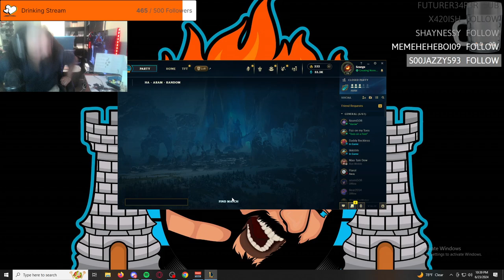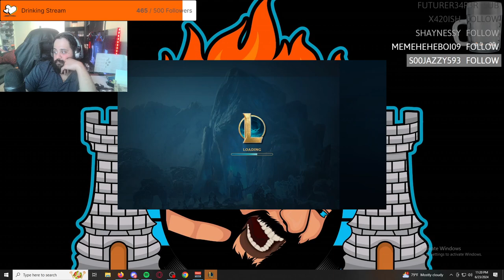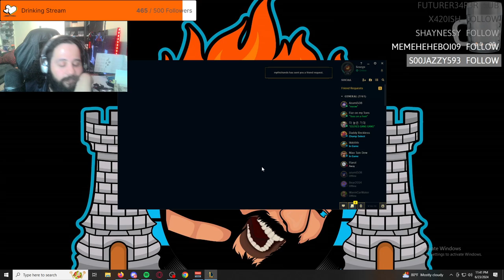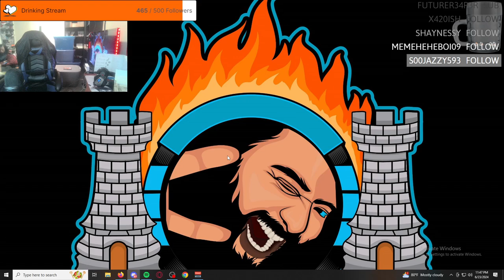IAmScurge Live! League Of Legends! 2024-06-23 02